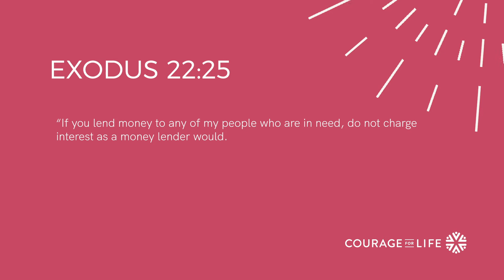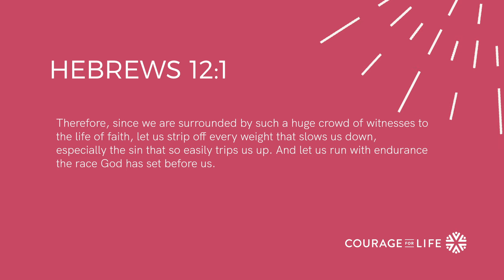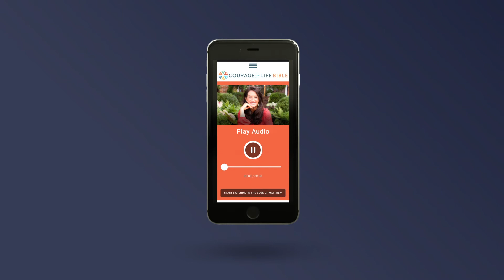Day 21 Change Direction – Linda Fuller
Do you feel “stuck”? Is God calling you to change the direction of your life? In today’s devotional, you’ll be inspired to seek God’s plan for your future as Ann White shares the story of Habitat for Humanity co-founder Linda Fuller.

The “She is Strong and Courageous – 30 Day Devotional” is a gift from me to you, an excerpt of my longer devotional “She is Strong and Courageous.” Throughout these 30 days, we’ll explore the courageous spirits of women of the bible, women in history, and women of our world today – inspiring women whose lives embolden us to have strong faith in God no matter the twists and turns life throws our way. – Ann White

Get the free bible app and listen to the audio women’s bible from Courage for Life

Too many people go through life pretending they have it all together. Ann White can relate to those people. By sharing her own journey of courage and redemption, Ann encourages and equips individuals to have the courage not to settle—to experience Courage for Life.

Your partnership with Courage for Life brings hope and courage to many around the world!

**More about this episode** Day 21 Change Direction – Linda Fuller
“Therefore, since we are surrounded by such a huge crowd of witnesses to the life of faith, let us strip off every weight that slows us down, especially the sin that so easily trips us up. And let us run with endurance the race God has set before us.” Hebrews 12:1

Pray: Lord, let nothing separate me from you and your Word today. Help me uncover truth and live according to your commands.

Observe: In today’s busy culture, we always seem to be running. Running here and there, trying to keep up with family, friends, projects, responsibilities, and upcoming events. In the midst of our busy schedules, it’s vital we ask ourselves: Which way am I running and which way does God want me to run?

Each day, we find ourselves running toward people and things and away from people and things. How often do you stop to think about what or whom you are running toward, or what or whom you are running from? God has prepared opportunities and adventures for us. Yet past sin, pain, and failure often cause us to hesitate when God prompts us to make a change in direction. It’s up to us to recognize the possibilities, set aside our obstacles, and courageously walk toward God’s will.

Linda Fuller and her husband, Millard, founded Habitat for Humanity International in 1976. Success and wealth brought their marriage to a breaking point. Rather than accepting things as they were, they re- evaluated their lives and decided to make a drastic life change. They sold their possessions and dedicated the rest of their lives to Christian service, “seeking to put God’s love into action.” Today, “more than 13.2 million people have built or improved a stronger, more stable place to live with the organization’s help.”

Courageously change the direction of your life by applying the following principles.

1. Prayerfully evaluate the direction your life is currently heading.
2. Prayerfully consider the direction you believe God wants you to go.
3. Seek godly counsel regarding the process of change.
4. Determine the necessary steps and begin taking action.

Interpret: God has a plan for our lives. It’s up to us to remove the obstacles that stand in our way and follow his direction with endurance and determination.

Apply: Do you sense God calling you to change the direction of your life? Reach out to a godly friend, loved one, or mentor today and ask him or her to help you evaluate the path you believe God is encouraging you to take.

Pray: Father, thank you for preparing the way I should go. Please help me run toward you and in the direction of your will, even if it means I have to completely change directions.